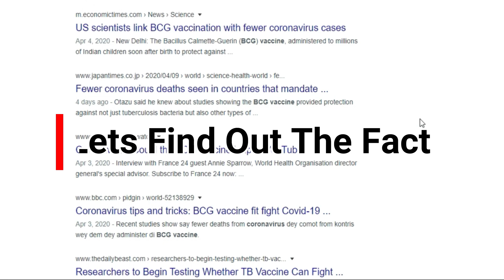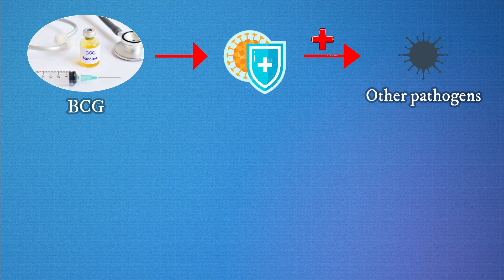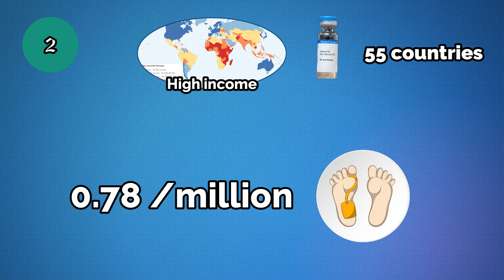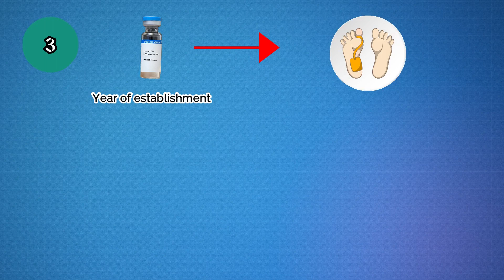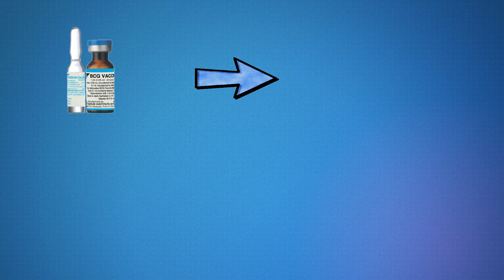Can Old BCG Vaccine Stop New Coronavirus? | BCG vaccine and COVID-19 | Latest study (Must Watch)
If you want to know:
1. Does BCG vaccine confer immunity to coronavirus?
2. Can a century old BCG vaccine stop the new coronavirus? ,
this is the right video. This video is all about a recent study that was conducted in USA to find the protective role of BCG vaccine against coronavirus / COVID-19 disease.

Why scientists thought that BCG vaccine may confer immunity to coronavirus?
1. The lower than expected number of COVID-19 cases in countries with fragile health system is puzzling. Although countries like Nepal, India, Philippines, Sri Lanka, Ccambodia, Thailand and Vietnam have reported their first confirmed case of SARSCoV2 in January, widespread examples of community spread have not been reported. Contrary to such expectations / predictions, Europe that has best healthy system was declared epicenter of pandemic by WHO on 13, arch, 2020.
2. Several vaccines including BCG vaccination have shown to produce the "heterogenous" or non specific immune effects leading to improved response against other non mycobacterial pathogens eg, acute respiratory infections. This is known as trained immunity or off target effects. Scientists believe that this effect may provide immunity to COVID-19.

Brief introduction about the study?
-- This study was entitled "Correlation between universal BCG vaccination policy and reduced morbidity and mortality for COVID-19 - an epidemiological study." This was conducted by Miller A. et al in New York, U.S.A.

What were the results?
1.Most of the countries with low income levels reportedd zero deaths attributed to COVID-19 and have universal BCG policies in place consistent with a protective role of BCG vaccination.
2. Middle high and high income countries that have a current BCG policy (55 countries) had 0.78 deaths / million people. In contrast, middle high and high income countries that never had a universal BCG policy (5 countries) had a larger mortality rate with 16.39 deaths/million people. This difference between countries was highly significant.
3. Positive significant correlation between the year of establishment of universal BCG vaccination and mortality rate, consistent with the idea that the earlier that a policy was established, a larger fraction of the elderly population would be protected.

Why did COVID-19 spread in China despite having a universal BCG vaccination policy since 1950?
-- During cultural revolution i.e. from 1966 to 1977, tuberculosis prevention and treatment agencies were disbaned and weakened. This could have created a pool of potential hosts that would be affected by and spread of COVID-19.

What is the authors' recommendations?
-- The correlation between the beginning of universal BCG vaccination and the protection against COVID-19 suggests that BCG might confer long-lasting protection against the current strain of coronavirus. However, randomized controlled trials using BCG are required to determine how fast an immune response develops that protects against COVID-19. BCG is generally innocuous with  the main side effect the development of inflammation at the site of injection. However, BCG is contraindicated in immune compromised people as well as pregnant women, so care should be taken when applying these possible intervention for COVID-19.

Does BCG vaccine confer immunity to coronavirus?
Can BCG vaccine stop new coronavirus?
Could the BCG vaccine help?
BCG Vaccine in Covid 19?? What does the research say?
Is BCG Effective Effective Against Coronavirus?; Dr. Ashish Kamat Speaks To Rajdeep | News Today
Coronavirus Pandemic Update : Can a TB Vaccine (BCG) Help Prevent COVID-19?
Left, Right & Centre | Combating Coronavirus: Can BCG Vaccine Help?
S. Korea recalls Japan-made BCG vaccines as precaution
COVID-19 and BCG, Could a Tuberculosis Vaccine Help Prevent COVID-19?!